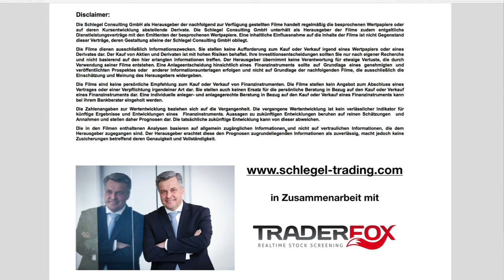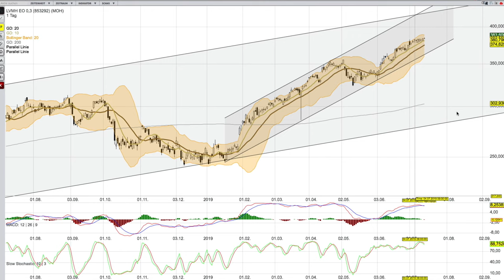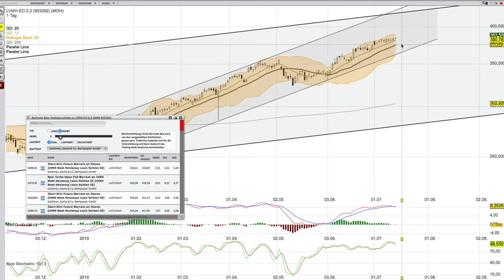LVMH per 12 7